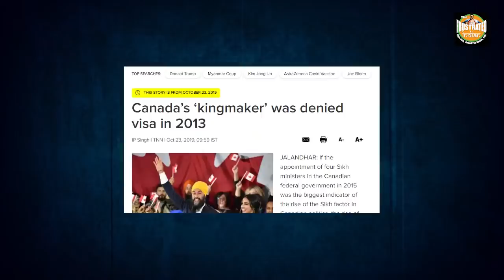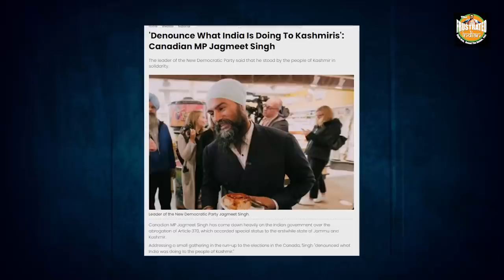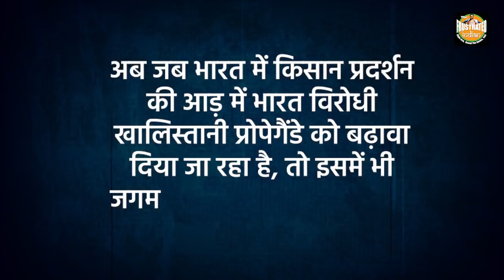Jagmeet Singh: The man behind the mask, मुखौटे के पीछे का असली चेहरा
जगमीत सिंह- भारत के बाहर खालिस्तानी एजेंडे को आगे बढ़ाने वाले इस शख्स की छवि कनाडा में बेशक साफ़ हो, लेकिन असल में ये शख्स भारत-कनाडा के रिश्तों को बर्बाद करने पर तुला हुआ है।
जगमीत सिंह एक कट्टर खालिस्तान समर्थक है और वर्ष 2012 से ही खुफिया एजेंसी RAW के निशाने पर हैं, लेकिन साथ ही वे ट्रूडो सरकार में भागीदार भी हैं
कनाडा के लोगों को जगमीत सिंह के काले कारनामों के बारे में जानकारी नहीं है, ऐसे में यह जरूरी है कि मीडिया के माध्यम से जगमीत सिंह के खालिस्तानी चेहरे का सबसे सामने पर्दाफाश किया जाये।